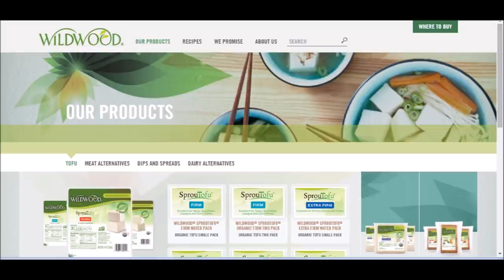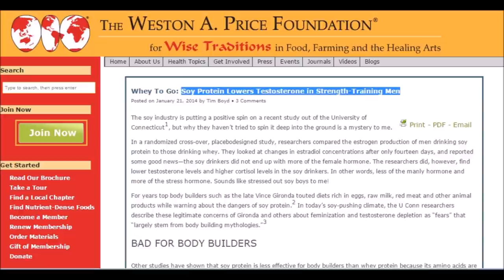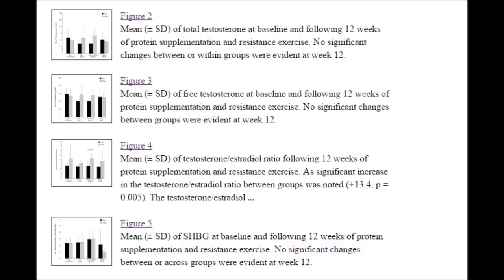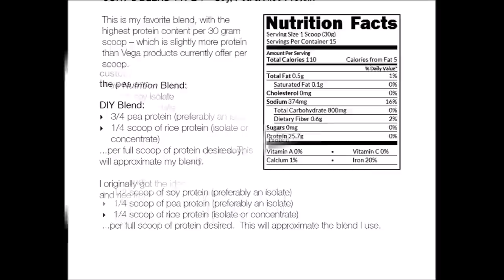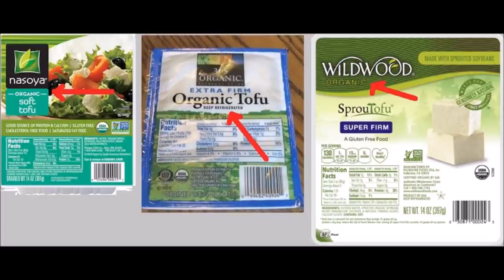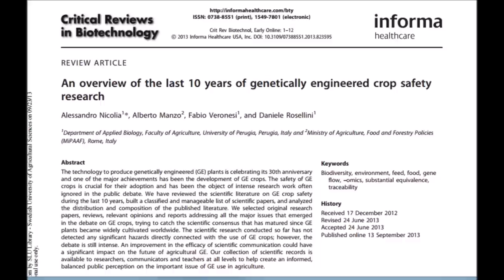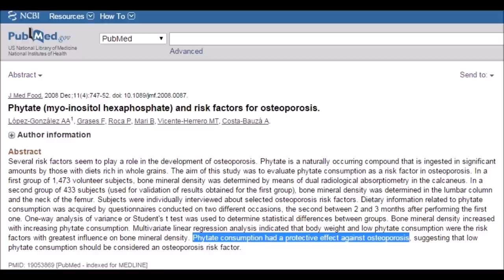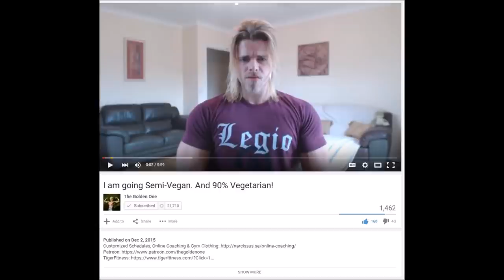The Best Vegan Bodybuilding Foods Pt. 4 - Cory McCarthy -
- Cory McCarthy -

GET Cory McCarthy's Vegan Protein Shake Recipes FREE Today!

- AMAZON UK

- AMAZON CANADA

The Best Vegan Bodybuilding Foods Part 4.  With Cory McCarthy

REFERENCES AND MORE

Clinical studies show no effects of soy protein or isoflavones on reproductive hormones in men: results of a meta-analysis...

Effect of a phytoestrogen food supplement on reproductive health in normal males…

Growth hormone responses to ingestion of soyprotein with or without fat and/or carbohydrate in humans...

Effect of protein source and resistance training on body composition and sex hormones...

Phytate in foods and significance for humans: food sources, intake, processing, bioavailability, protective role and analysis…

Traditional food-processing and preparation practices to enhance the bioavailability of micronutrients in plant-based diets...

GMO-SPECIFIC STUDIES AND FURTHER READING

I was going to include a list here, but upon uploading, it appears it was too long for YouTube to accept.  I will try linking in the comments instead.